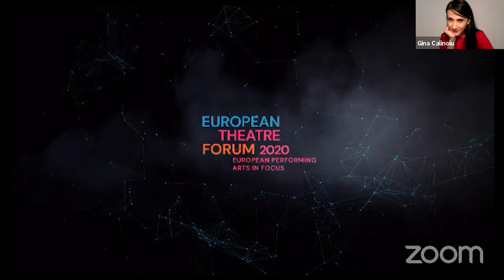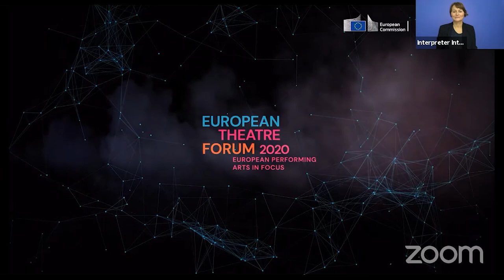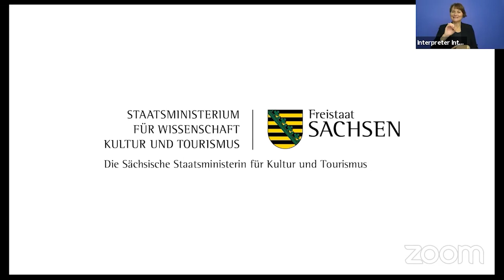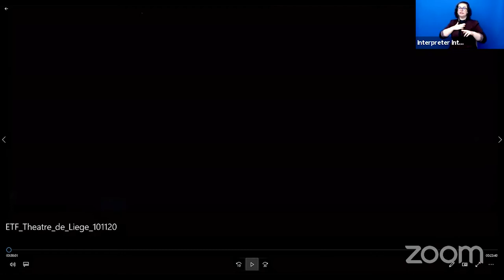Opening & Welcome • DAY 1 • European Theatre Forum 2020: European Performing Arts in Focus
The first day of the European Theatre Forum started with this opening with Forum Presenters Gina Calinoiu and Ian de Toffoli. This session was live streamed on 11 November 2020. The sign language interpretation of this webinar has been produced live; this is not an edited translation.

Welcome Speeches:
• Monika Grütters, German Minister of State for Culture and Media, Berlin/Germany
• Barbara Klepsch, Saxon State Minister for Culture and Tourism, Dresden/Germany
• Joachim Klement, General Director & Artistic Director, Staatsschauspiel
Dresden/Germany

European Theatre Initiative:
• Barbara Gessler, European Commission, DG EAC, Head of Unit Creative Europe, Brussels/Belgium, in conversation with Forum Presenters Gina Calinoiu and Ian de Toffoli

Reunite What is Scattered: PROJEKT EUROPA
• Serge Rangoni, General Manager of Théâtre de Liège, ETC President, Liège/Belgium
• Maria Aberg, Artistic Director PROJEKT EUROPA and Associate Artist, Royal Shakespeare Company, London/United Kingdom

The “European Theatre Forum 2020: European Performing Arts in Focus” is an international platform for vision, discourse, exchange, networking and policymaking to strategically strengthen the structurally highly fragmented European theatre and performing arts sector.

The “European Theatre Forum 2020: European Performing Arts in Focus” was organised in the frame of the German EU Council Presidency and in cooperation with the German Minister of State for Culture and the Media and the European Commission. It offered, for the first time, a European representation for the entire sector as one of Europe’s major art forms, within and outside Europe. In focus: Impact of the Covid-19 pandemic on the performing arts and perspectives for the sector.

More about the 'European Theatre Forum 2020: European Performing Arts in Focus'